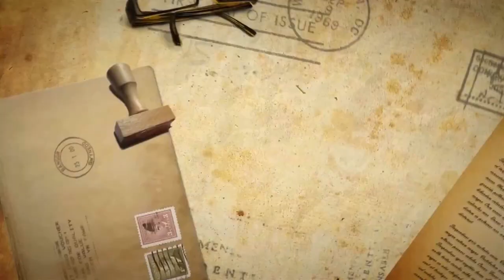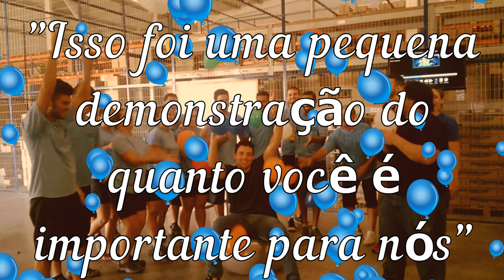DFARMA PB - Niver Thiago 2019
Vídeo em homenagem ao nosso Encarregado e Gerente do CD PB - Thiago Felippe.

Créditos

"Parabéns, meu amor" - Catuaba com Amendoim.

"Sem Perceber" é uma das faixas do Livro CD "Para Sempre" do Música em Família. Composta por Paula Santisteban e Eduardo Bologna, esta faixa apresenta Paula Santisteban nos vocais, Eduardo Bologna no violão, guitarra e coral sitar, Marcos Romera no harmônio indiano, Hugo Hori no irish whistle, Yaniel Matos no violoncelo, James Muller na bateria e percussões e Eric Budney no contrabaixo. Produzido por Paula Santisteban e Eduardo Bologna, gravado e mixado por Maurício Cersosimo e masterizado por Geoff Pesche no estúdio Abbey Road, na primavera de 2013.